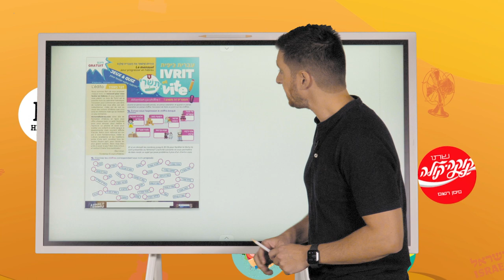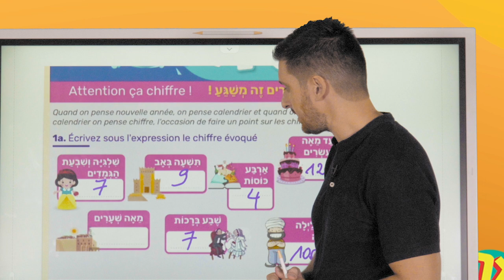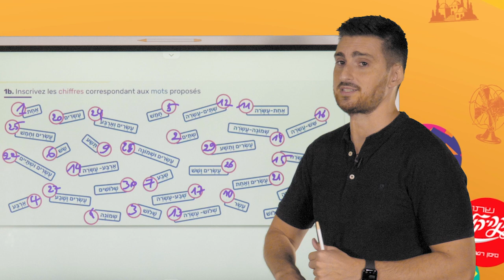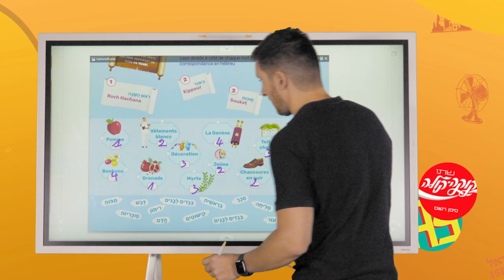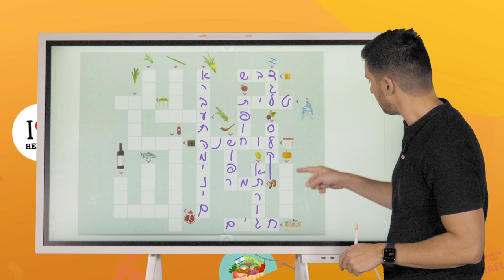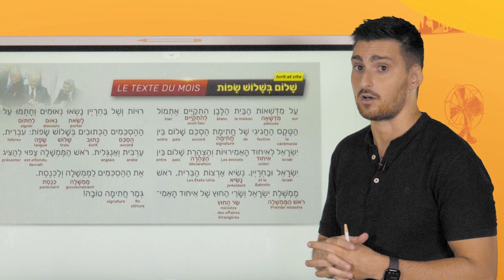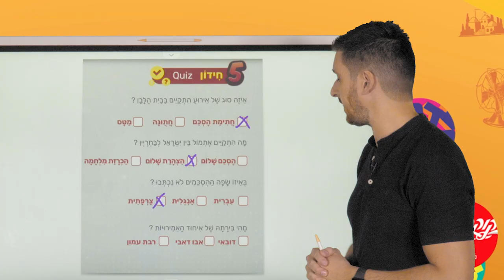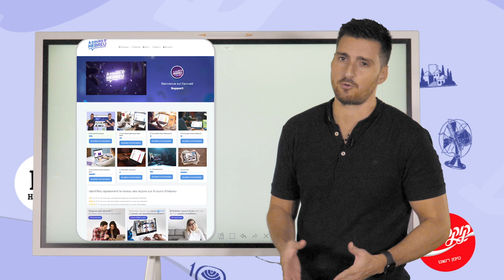1 - Ivrit et vite | Tichri - תִּשְׁרִי - Corrections - Mensuel pour progresser en hébreu - Jeux Quiz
Élie Cohen vous présente le nouveau mensuel "Ivrit et vite" pour enrichir votre hébreu en s'amusant.

- Visionnez la vidéo pour avoir la correction des jeux.

Sommaire :

0:00 Introduction
0:40 Correction exercices 1a
3:54 Correction exercices 1b
5:50 Correction exercices 2
7:26 Correction exercices 3
9:43 Correction exercices 4
13:05 Correction Le coin des enfants
13:38 Lecture le texte du mois
15:36 Correction Quiz 5
17:14 Correction Quiz 6
19:13 Outro